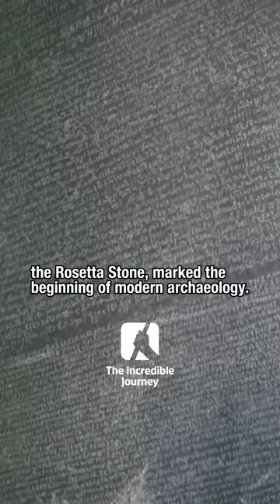The Day We Cracked Egypt's Code: Rosetta Stone Unearthed!